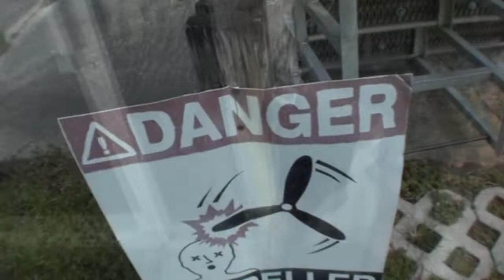Owen Reed 9 22 19